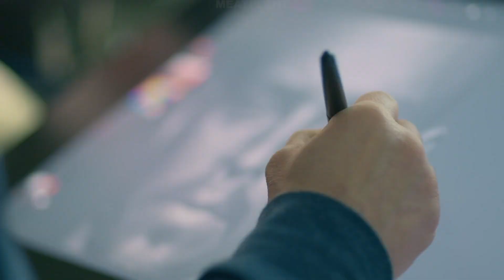Xbox Project Scarlett - E3 2019 - Reveal Trailer *Parody*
the future of gaming @scralett